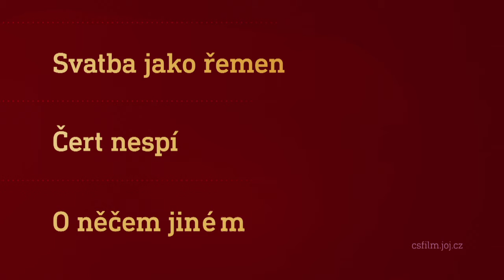Film na přání (21.11.2020 večer na CS FILM)